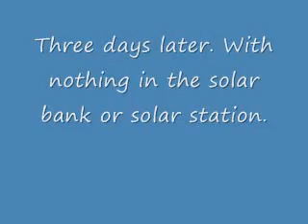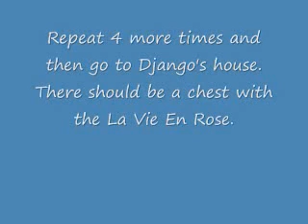How to get the La Vie En Rose in Boktai 3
A very lazily made video. I hope it still works.